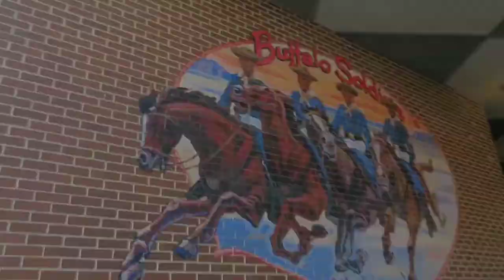KC-CO ED {gymnastics meet\vlog}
so i had a gymnastics meet this weekend and i did pretty well :)
but i was shakey on beam but i will fix that

make sure to:
and also if you haven't already turn on the post notifications to know when i post a new video!